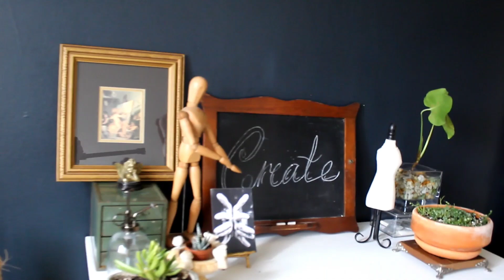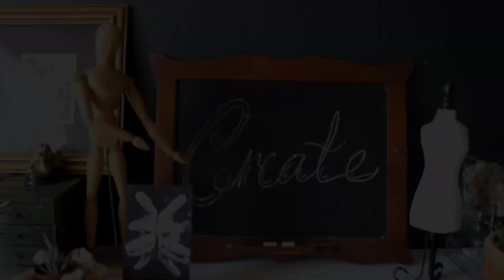New Art Studio Tour (before and after)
Hi! I'm Karlene a watercolor artist and I'm so happy to welcome you into my new studio space! Here I'm taking you on a tour of how the space was when I first got it, the changes I made and the future plans I have as continue to make art. Let me know what you think or just drop a comment to say hi!